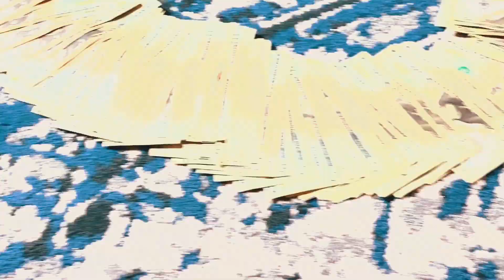Koont Grinder - Back At It Again (Official Music Video) | shot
Follow on instagram @KOONTGRINDER

shot by: @ddipropductions